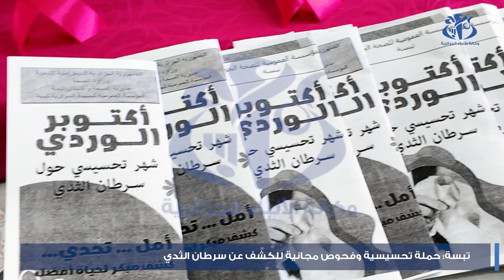تبسة: حملة تحسيسية و فحوص مجانية للكشف عن سرطان الثدي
تبسة(وأج) - احتضنت  العيادة متعددة الخدمات بشير منتوري بمدينة تبسة، حملة تحسيسية وفحوص مجانية للكشف عن سرطان الثدي تحت شعار "أنت بطلة حياتك".وتم خلال هذه الحملة شرح كيفية الفحص الذاتي للمرأة وطرق الوقاية من الإصابة بسرطان الثدي وتقديم نصائح وتوجيهات حول أهمية الكشف المبكر عنه، مع إجراء فحوص مجانية للنساء الحاضرات من طرف الطاقم الطبي المتخصص لذات المؤسسة الصحية.